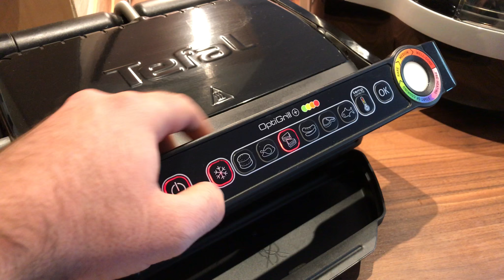Selbstgemachte Pommes - Tefal Actifry 2in1 / Auftaufunktion Tefal OptiGrills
Tefal Actifry 2in 1
Tefal OptiGrill
Hier meine genutzten bzw. sinnvolle Dinge:

📦 Den OptiGrill smart gibt es hier zu bestellen

🍲 Die Backschale für den OptiGrill

💦 Eine gute Bürste (Oxo) zum reinigen des OptiGrills

🍔 Eine Burgerpresse

🌿 Eine leckere Trockenmarinade (magic dust rub)

Die Küchenmaschine Bosch Mum 5